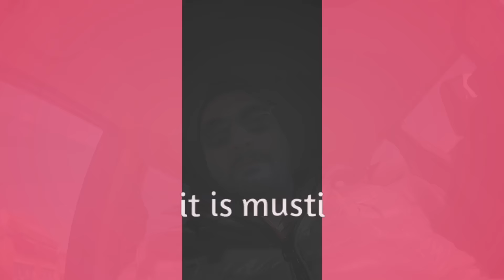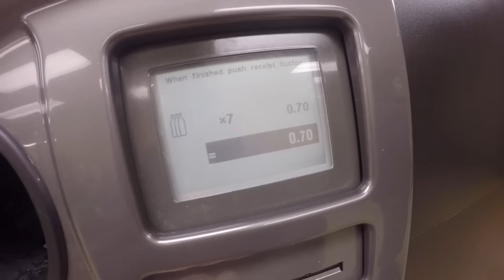AMERİKA Vlog Market Alışverişi